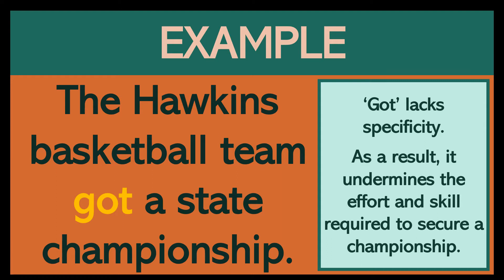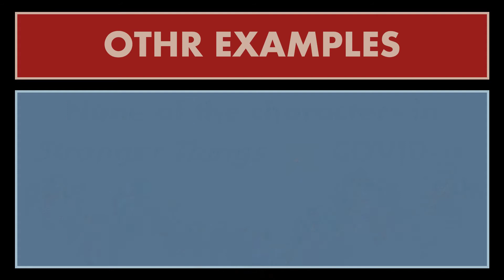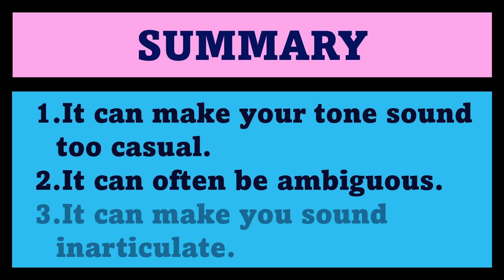Words You Should Avoid: Got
Do you find that you rely to heavily on the words 'get' and 'got'? This video outlines the potential issues to using these words and some of the options that you can use to enhance the clarity of your writing.